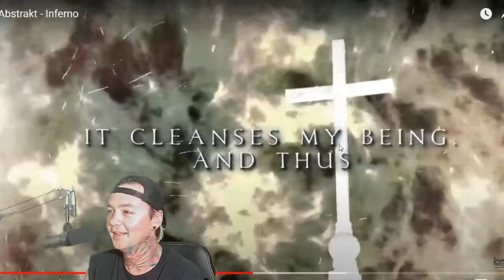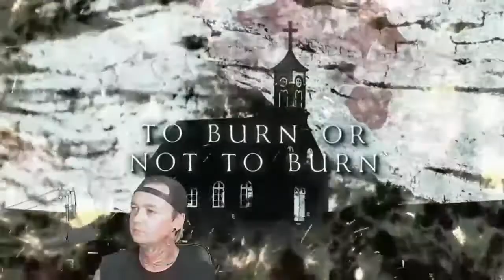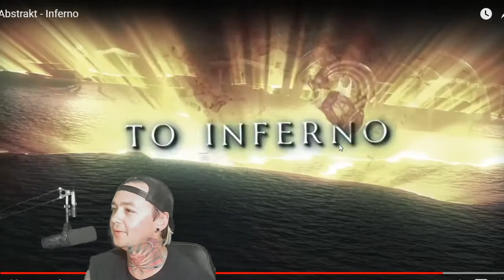Abstrakt - Inferno - Local Band Smokeout Reaction / Review